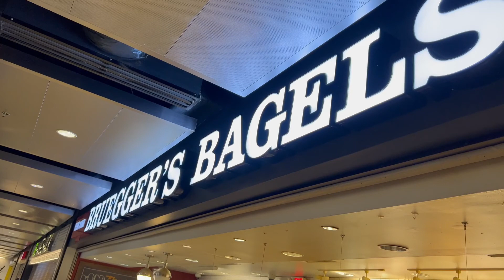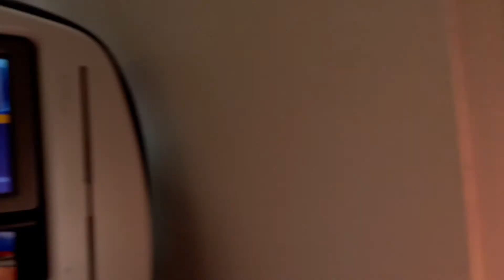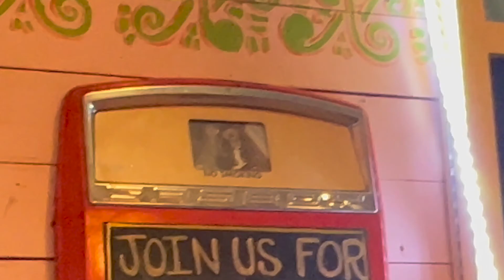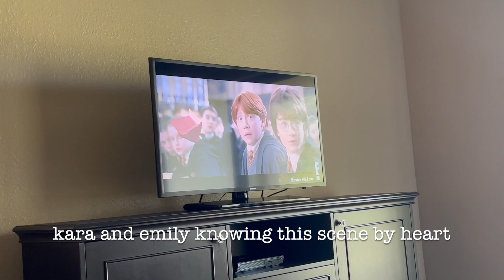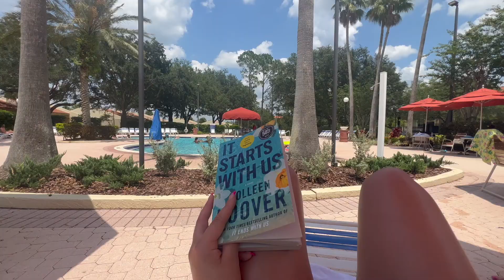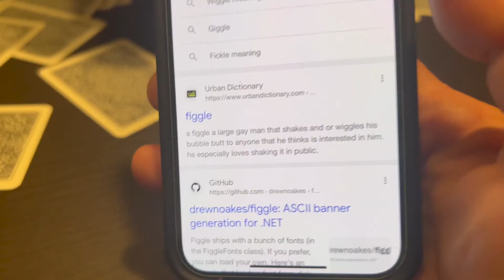Florida Trip 2023 Vlog!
Family and friends trip to Orange Lake Resort in Florida :) lots of fun, I hope you enjoy it!  (also yes, I know this is super late)